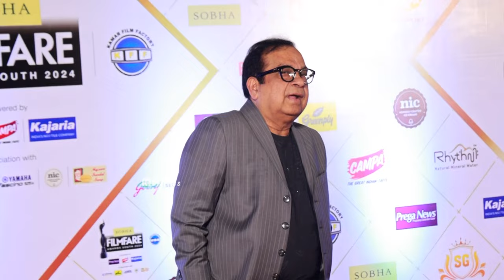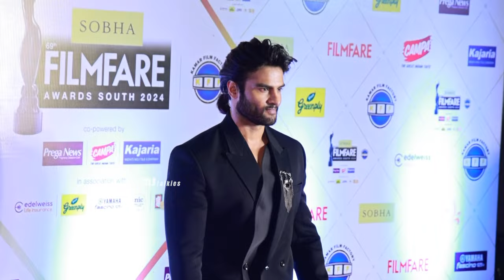Comedian Brahmanandam Making Fun With Media Photographers @ Filmfare Awards 2024 | MS Talkies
Watch Comedian Brahmanandam Making Fun With Media Photographers @